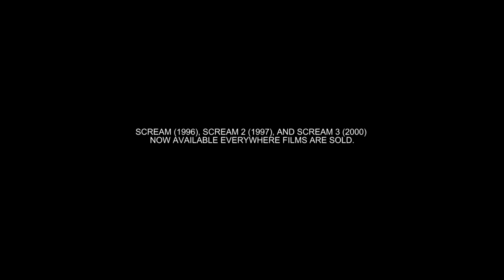Bloodlines - Scream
Twenty-five years after a streak of brutal murders shocked the quiet town of Woodsboro, a new killer has donned the Ghostface mask and begins targeting a group of teenagers to resurrect secrets from the town’s deadly past. Neve Campbell (“Sidney Prescott”), Courteney Cox (“Gale Weathers”) and David Arquette (“Dewey Riley”) return to their iconic roles in Scream alongside Melissa Barrera, Kyle Gallner, Mason Gooding, Mikey Madison, Dylan Minnette, Jenna Ortega, Jack Quaid, Marley Shelton, Jasmin Savoy Brown, and Sonia Ammar.

Cast: Melissa Barrera, Mason Gooding, Jenna Ortega, Jack Quaid, Marley Shelton, Courteney Cox, David Arquette, Neve Campbell

Director: Matt Bettinelli-Olpin and Tyler Gillett